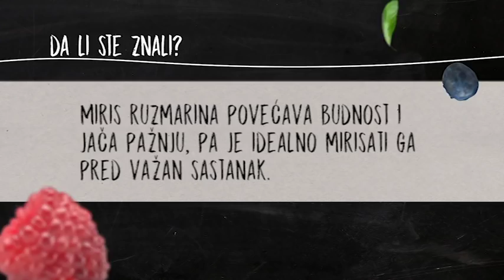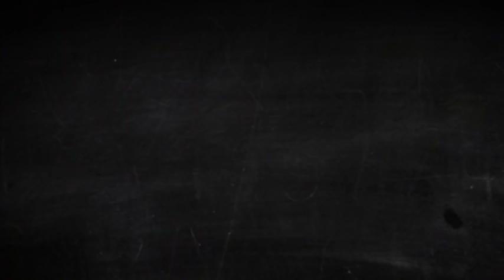Mr.Kitchen: Naučite da pravite pravo testo i pelat za pizzu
Gost Slobe Stefanovića u današnjoj emisiji, koja je bila posvećena pici, bio je Pavle Branković – sertifikovani pica majstor i vlasnik restorana „Picagram“ u Beogradu. Učimo kako da spremamo pravo testo za picu i domaći pelat.